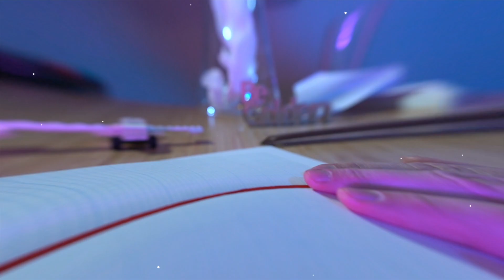How to Make an Aluminum Foil Boat - How Much Weight Can your Boat Hold?!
Ahoy Friend!

In today's tutorial we are going to set sail for the high seas and practice our boat building skills as we learn a bit about buoyancy! Let's build an aluminum foil boat together and see how much weight (or cargo) you can carry!

//Vocabulary
Buoyancy - is a force on an object making it rise or float
Density - how much space an object takes up in relation to the amount of matter in that object, the amount of mass per unit of volume
Mass - amount of matter in an object
Volume - amount of space a liquid, solid, or gas occupies

// Note to Parents & Guardians
Hi! I’m Mr. Crowley and I’m an elementary tech lab teacher who is trying to move my content online. My goal in these videos is to bring elements of my science, technology, engineering, art, and math curriculum (STEAM) online to better serve students everywhere. I hope to have your children design, create, and innovate with the materials you might have laying around. Please feel free to improvise if the materials you have are different, and we would love to have you build with us! These videos are extension activities that are designed to provide an opportunity for your students to work away from a screen (after watching the video) If you have suggestions or feedback please let me know and I would love to see what you and your children are able to create!

Seesaw: If I have your student in class they should know how to access our class Seesaw account on their school iPad. I will be posting these videos and information there as well.

//Supplies
For this project you will need
Aluminum Foil - to build your boat
Weights - Could be marbles or something small, but heavy that can get wet
Water - tupperware, sink, or another container
Scissors & ruler are also helpful

Have Fun!